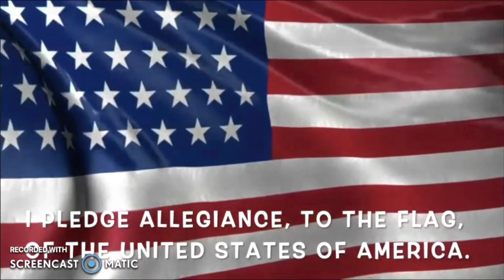WSIC | February 1, 2023